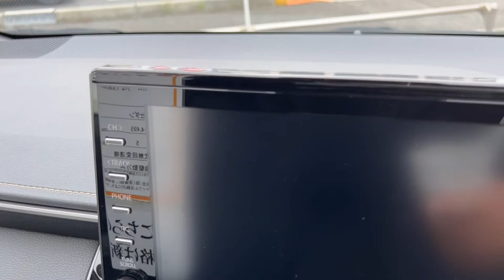New launched Toyota Corolla for 2023 hybrid edition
New corolla hybrid in black - beautiful edition by Toyota toyota corolla2023 toyotacorolla .Reviews of heavy bikes,speed bikes,tourist bikes,cars,jeeps,and beast bikes and cars.japan is a beautiful place on the planet,also giving reviews the places,cities and foods in japanese food markets and roadside shops.